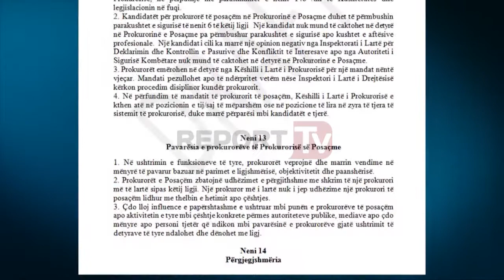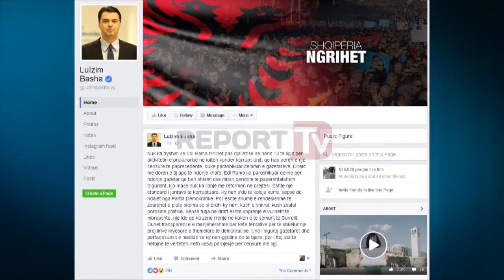Report TV - Ligji i SPAK cënon lirinë e medias Gazetarët:Kuvendi të rrëzojë nenin 13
Organizatat më të mëdha të gazetarëve në Shqipëri janë njohur sot me nenin 13 të projektligjit “për organizimin dhe funksionimin e institucioneve për të luftuar korrupsionin dhe krimin e organizuar”, pjesë e paketës për reformën në drejtësi. Ky nen ka shkaktuar një shqetësim të madh dhe ka vënë në alarm mediat shqiptare për një censurë të re që po kërkon të vendoset me ligj nga Kuvendi i Shqipërisë. Sipas këtij neni, “çdo lloj influence e papërshtatshme e ushtruar mbi punën e prokurorëve të posaçëm apo aktivitetin e tyre mbi çështje konkrete përmes autoriteteve publike, mediave apo çdo mënyre apo personi tjetër, që ndikon mbi pavarësinë e prokurorëve gjatë ushtrimit të detyrave të tyre, ndalohet dhe dënohet me ligj”. Dhe dënimi në kodin penal për këtë lloj vepre shkon deri në tri vite burg.

Shoqatat e gazetarëve e konsiderojnë këtë projekt jo si pjesë e një reforme që synon të luftojë krimin dhe korrupsionin, por si një nen të jashtëzakonshëm që kërkon t’i mbyllë gojën medias së lirë, të instalojë një gjendje censure në vend dhe të vendoset mbi Kushtetutën, që garanton liri të plotë të fjalës në Shqipëri.

Për gazetarët shqiptarë, ky nen është një akt selektiv pasi për veprën penale të presionit apo shantazhit, kodi penal përcakton të gjitha rastet në bazë të të cilave çdo individ ka të drejtë të padisë këdo, përfshi edhe gazetarët.

Prandaj specifikimi për mediat, është një akt i pastër censure dhe me rrezik për demokracinë. Eshtë një kthim pas, kur fjala dhe mendimi i lirë konsideroheshin agjitacion dhe propagandë.

Termi i përdorur në nenin 13, “influencë e papërshtatshme”, krijon hapësirë për çdo lloj interpretimi për të kërkuar dënimin e gazetarëve. Mjafton që një prokuror ta cilësojë si të papërshtatshme raportimin e një media dhe gazetari të gjendet përpara bankës së të akuzuarit.

Shoqatat e gazetarëve i bëjnë thirrje deputetëve shqiptarë të heqin menjëherë këtë nen regresiv nga projekt/ligji dhe mos ta kalojnë për votim në Kuvend. Ai përbën një kërcënim të hapur për lirinë e shprehjes dhe si i tillë nuk mund të diskutohet e aq më pak të votohet në një vend që synon të jetë pjesë e Bashkimit Europian.

Shoqatat e gazetarëve do të njoftojnë për këtë projekt të paprecedent organizatat më të mëdha për mbrojtjen e lirisë së medias në botë.